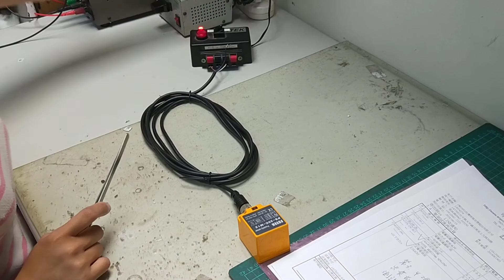PS-25C-M12近接開關測試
PS-25C-M12